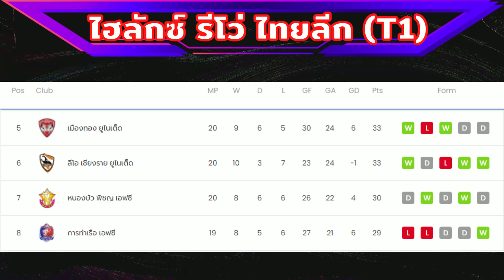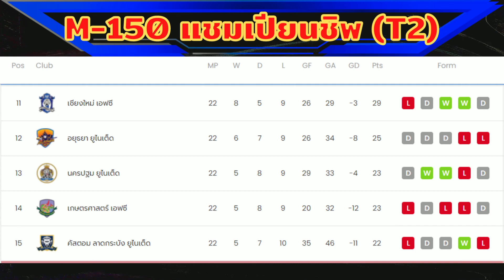➥ตารางคะแนนฟุตบอลไทยลีก "อัปเดตล่าสุด 07 ก.พ. 2022" | ไฮลักซ์ รีโว่ ไทยลีก | M-150 แชมเปียนชิพ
➥ตารางคะแนนฟุตบอลไทยลีก "อัปเดตล่าสุด 07 ก.พ. 2022" | ไฮลักซ์ รีโว่ ไทยลีก | M-150 แชมเปียนชิพ |@นักกีฬาไทย_HERO_IDOLS✌